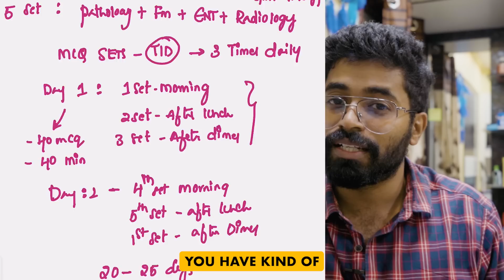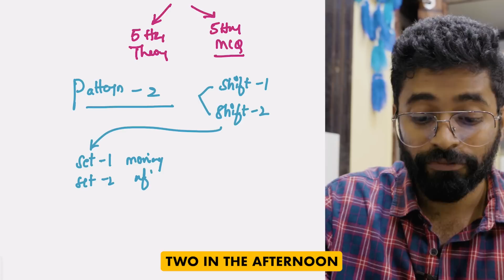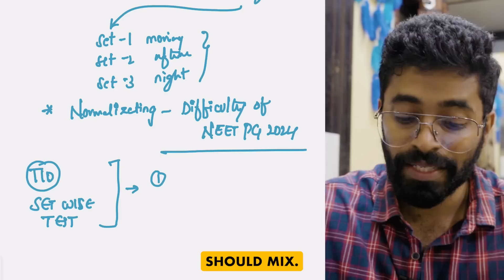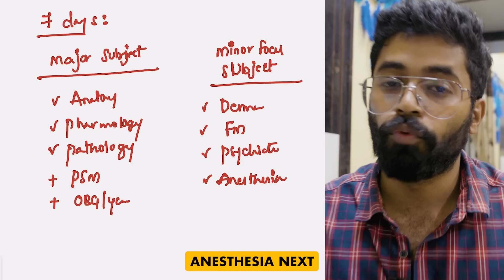How to Tackle New Exam Pattern - NEET PG 2024 🔥 | New Pattern - New Strategy |Dr.JTM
Hey guys, I am back with a new video - on how you should prepare for next 20-25 days keeping in the mind with the changes in pattern of exam -NEET PG 2024 - this will be the best way for you to improve you scores and ranks

PREDICTION LIST LINK 👇🏻 - go download them

➡️My revision notes for NEET PG

IF YOU HAVE PROBLEMS WITH THE PAYMENT OR ANY DOUBTS REGARDING DOWNLOADING THE PDF